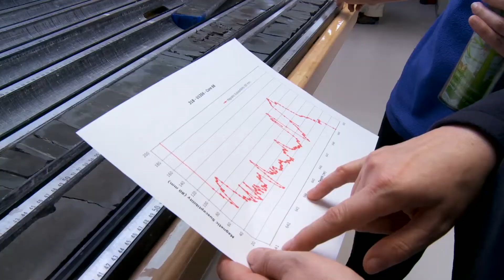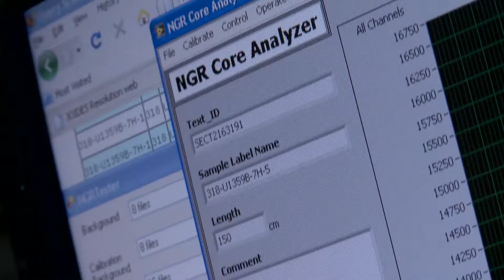Expedition 361 South African Climates, Episode One: Our Mission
Come along with us on on IODP Expedition 361: SAFARI, as we explore the development of southern African Climates through the evidence we find in deep sea cores retrieved with the JOIDES Resolution!